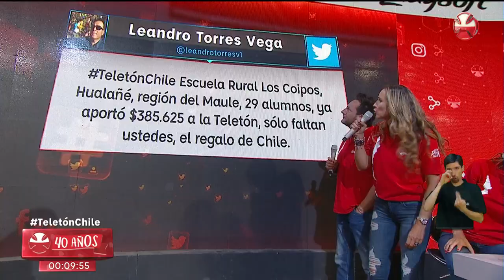Chile ya comienza a colaborar con la Teletón 2018